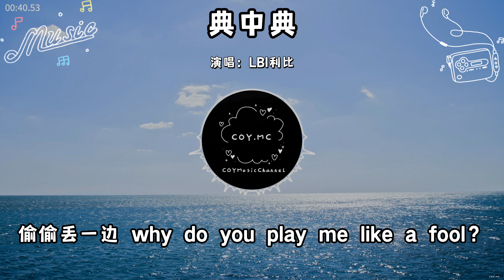LBI利比 － 典中典『我說 babe好害怕別把我丟下』（動態歌詞/Lyrics Video/無損音質/4k）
抖音號：COYMusicChannel

🎵【歌詞】
LBI利比 － 典中典
作詞: LBI利比
作曲: LBI利比
編曲: Polaris張旭宸
製作人: LBI利比
混音: LBI利比
母帶: LBI利比
統籌:楊璵瑤
吉他:張小越
製作公司：天馬行空文化

餵
對方無人應答
餵
獨自扯些蠢話
餵
非要逼我跪下你才後悔
餵
不要繼續裝傻
餵
拒得那麼瀟灑
餵
喊到喉嚨嘶啞我才崩潰
攢了好幾萬買了情侶戒指當禮物
不為多好看就為了出門讓人羨慕
表情很敷衍好像悟空頭上的緊箍
偷偷丟一邊 why do you play me like a fool？
對對我傻瓜你是藝術家
我說 babe好害怕別把我丟下
你像妹妹我像爸愛得好偉大
通訊科技多爆炸也喊不來你回家 yee
餵
對方無人應答
餵
獨自扯些蠢話
餵
餵
不要繼續裝傻
餵
拒得那麼瀟灑
餵
oh woo~~~
打我不還手
oh woo~~~
罵我不還口
oh woo~~~
打我不還手
oh woo~~~
罵我不還口

誰能當你合格男友我都覺得天下無敵
我做不到可能是因為我本身笨的出奇
特別驕傲給你買過愛馬仕還送過 gucci
是不是我還要感謝你這些年不棄不離
餵
對方無人應答
餵
獨自扯些蠢話
餵
餵
不要繼續裝傻
餵
拒得那麼瀟灑
餵
oh woo~~~
打我不還手
oh woo~~~
罵我不還口
oh woo~~~
打我不還手
oh woo~~~
罵我不還口